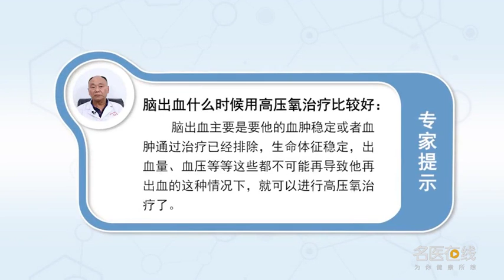脑出血什么时候用高压氧治疗比较好 廖宇舲 成都西南脑科医院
脑出血主要是要他的血肿稳定或者血肿通过治疗已经排除，生命体征稳定出血量、血压等，这些都不可能再导致，他再出血的这种情况下就可以进行高压氧治疗，如果这个患者生命体征还不稳定还在昏迷期间，甚至还有继续再出血的情况这种风险存在，我们就暂时不要进行高压氧治疗，如果我们高压氧治疗，因为高压氧治疗过程中它是密闭的空间，他升压和降压都有漫长的过程，如果发生了意外对于我们及时救治还是不太方便，所以一定要等到病人生命体征稳定，血压控制的比较好出血非常稳定了没有风险了，这个时候高压氧治疗比较好。

When is hyperbaric oxygen better for cerebral hemorrhage
The main reason for cerebral hemorrhage is that the hematoma is stable or has been eliminated by treatment, Vital signs stabilize bleeding volume, blood pressure, etc, It's not going to happen again, He could be treated with hyperbaric oxygen in the case of rebleeding, If the patient's vital signs are still unstable and in a coma, There is even the risk of continued rebleeding, We don't need hyperbaric oxygen treatment, If we treat with hyperbaric oxygen, Because it's a closed space during hyperbaric oxygen therapy, He has a long process of boosting and reducing blood pressure, If there is an accident, it is not convenient for us to treat it in time, So we must wait until the patient's vital signs are stable, Blood pressure is well controlled, bleeding is very stable, there is no risk, At this time, hyperbaric oxygen treatment is better.